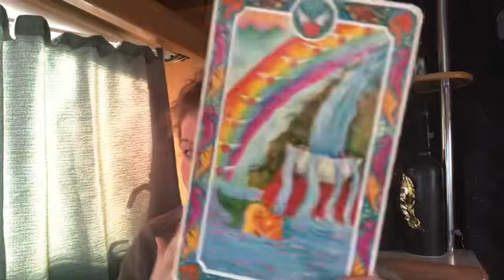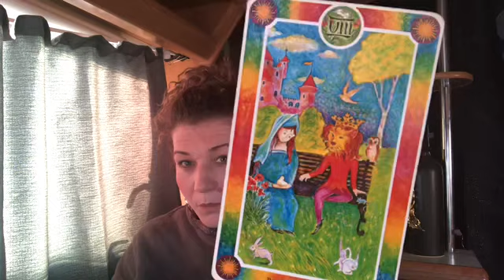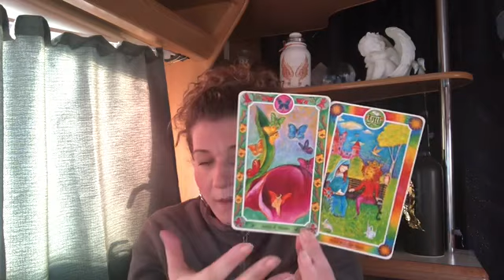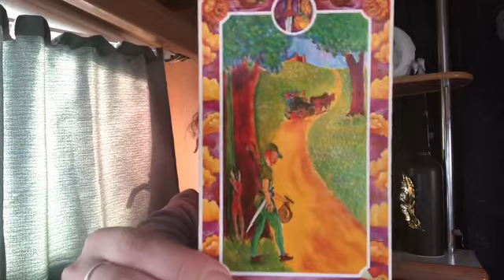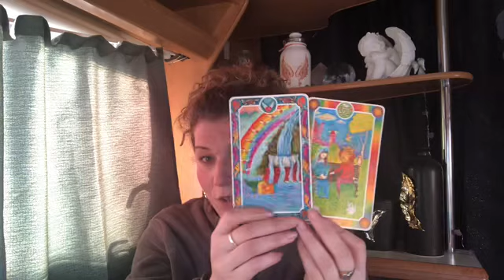❤️CAPRICORN❤️WOW YOU’VE BEEN EXPECTING THIS, INTENSE EMOTIONS❤️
Welcome 😇

Emz xxx